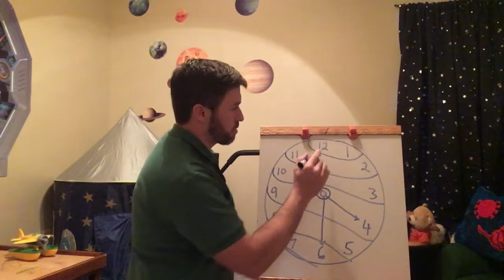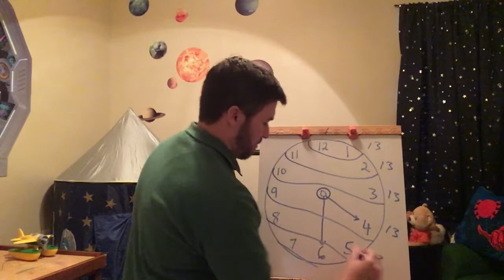Laugh and Learn Episode 3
This is a fun math addition activity using a clock for Rainbow Elementary students from Principal Givens. Enjoy!